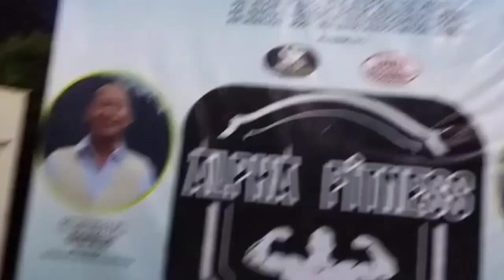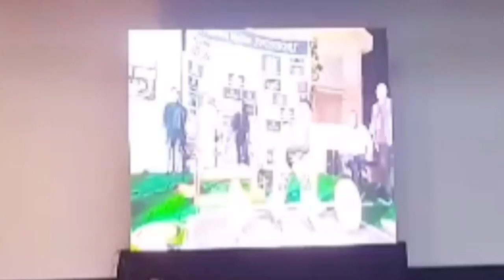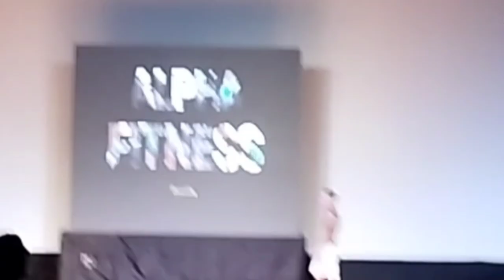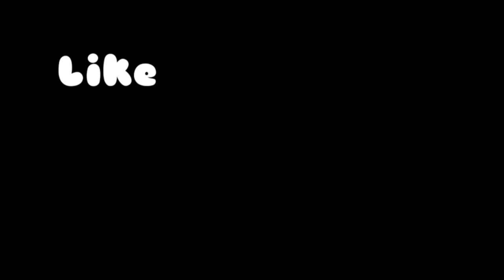Alpha fitness competition 2021 | Ishan dey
guys I'm Ishan dey I tried to make good video plzzz support me.